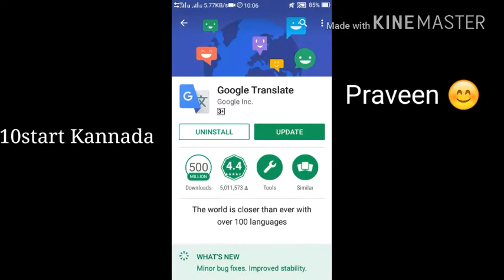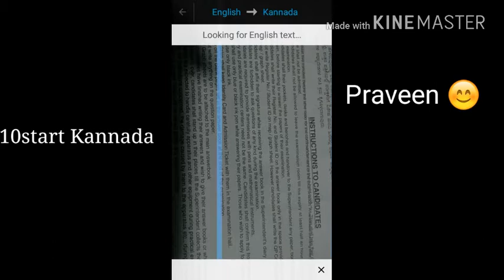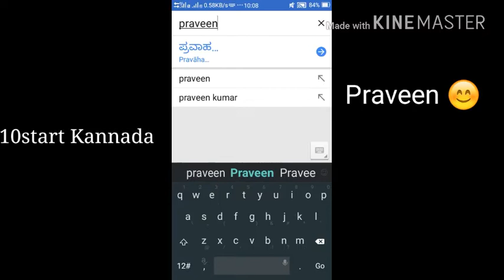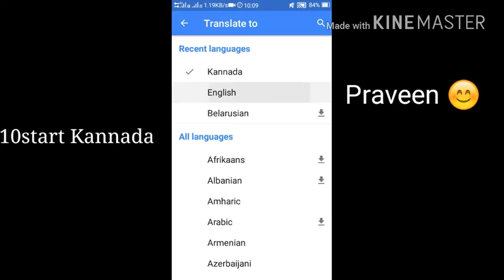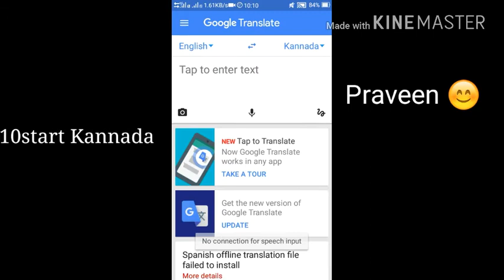how to translate English to kannada